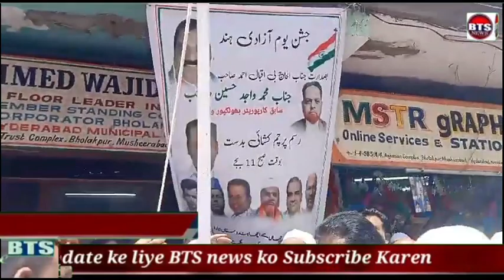CONGRESS PARTY BHOLAKPUR DIVISIIN MUSHEERABAD EX CORPORATOR MR WAJEED HUSSAIN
CONGRESS PARTY BHOLAKPUR DIVISIIN MUSHEERABAD  EX CORPORATOR MR WAJEED HUSSAIN SAHAB HOSTING A FLAG AT THERE OFFICE ON 15TH AUGUST 2023.. BHOLAKPUR DIVISION 88 MUSHEERABAD